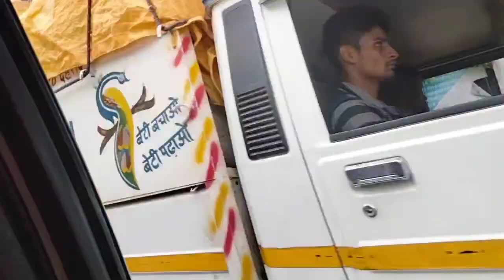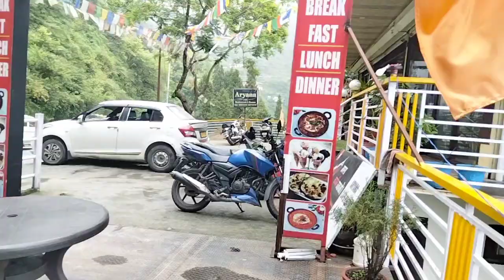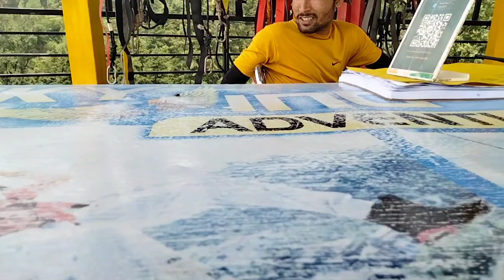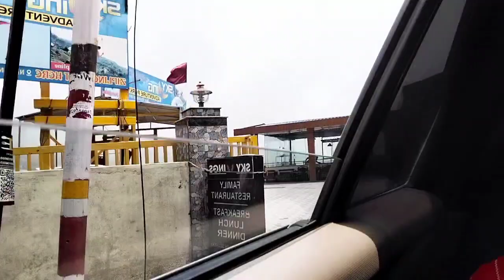Sympi's Vlog Mussooriedays সঁচাকৈ আকৰ্ষণীয়